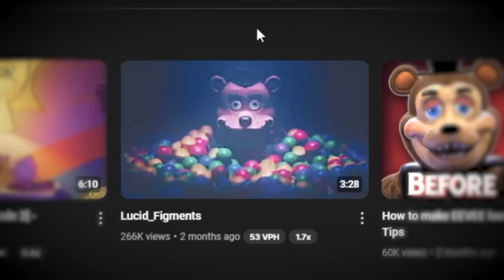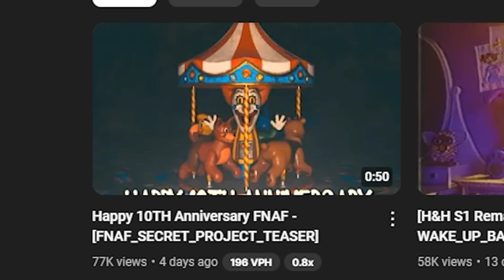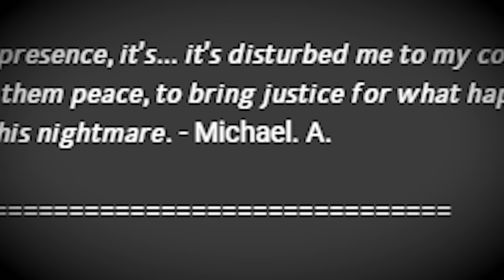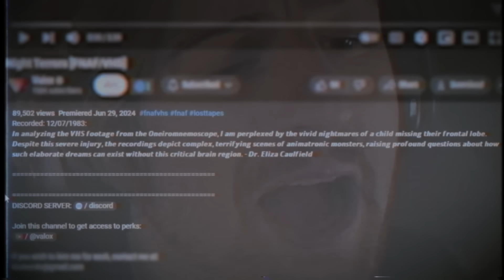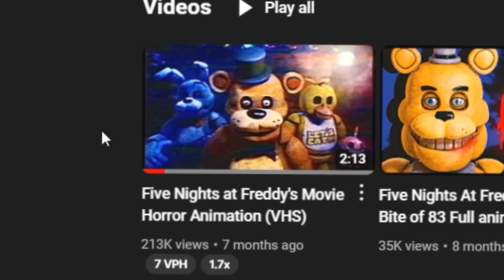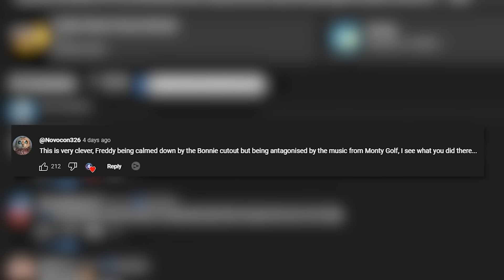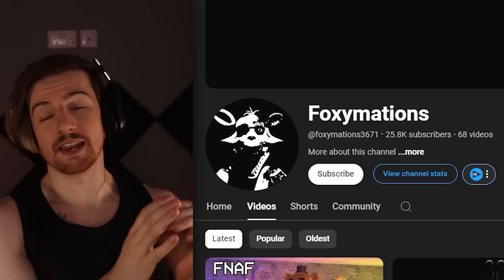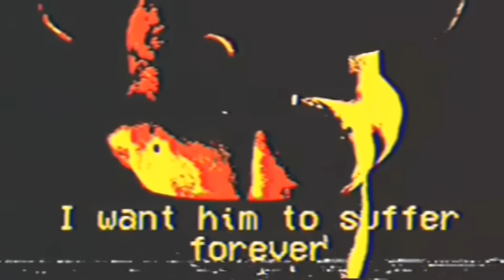Nightmare Fredbear found where you're hiding..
So it's been a few months since the last FNAF VHS/ Animations reaction and I felt it was time for another. You remember the nightmarish Fredbear animation from the last video? Well it's back..